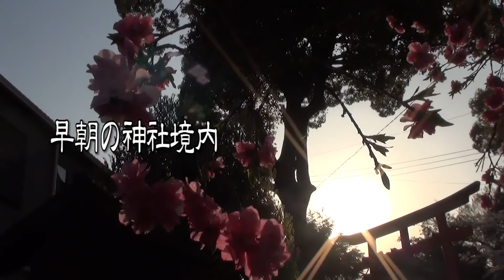30秒の心象風景3155･早朝の境内に～八重桜～